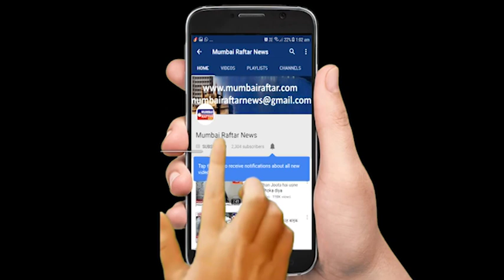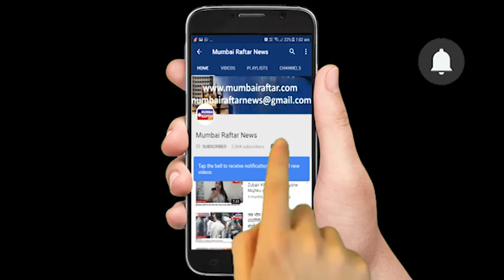BOLLYWOOD ACTRESS KATRINA KAIF SPOTTED VISUALS